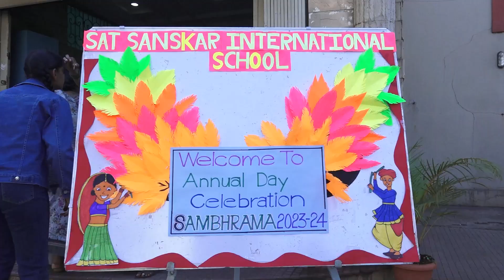SAMBHRAMA (Annual Day Celebration) 2023-24, SSIS Belagavi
Sat Sanskar International School, Benakanhalli, Belagavi:
SAMBHRAMA (Annual Day Celebration) 2023-24
The cultural extravaganza: Dec 2023: A Glimpse:
In December 2023, the students of Sat Sanskar International School in Benakanhalli, Belagavi, put on a captivating variety entertainment show in two sessions, dedicated to their beloved parents and esteemed guests.
The students of SSIS, Belagavi, showcased their talents in stagecraft, delivering an array of performances. They presented mesmerizing dances, skilfully played musical instruments, delivered impactful dialogues, and brought to life captivating skits and plays depicting historical and cultural narratives.
Students performed folk dances, classical dance forms like Shastriya Nritya, Bharatanatyam, performed fusion/ contemporary dance routines, Vocal performances/group singing, put up Instrumental performances. Students also enlightened audience with plays/skits based on cultural stories, historical events, or moral values with theatrical performances with elaborate costumes and props.
The students of SSIS, Belagavi, the best CBSE School, displayed a rich tapestry of performances during the event. They showcased:
Folk dances and classical dance forms such as Shastriya Nritya and Bharatanatyam.
Engaging fusion and contemporary dance routines that enthralled the audience.
Vibrant vocal performances by group singing.
Impressive instrumental displays, showcasing their musical prowess.

Moreover, students captivated the audience with theatrical renditions, presenting plays and skits rooted in cultural narratives, historical events, and moral values. These performances were brought to life with elaborate costumes and meticulously crafted props, adding depth and flair to their storytelling.